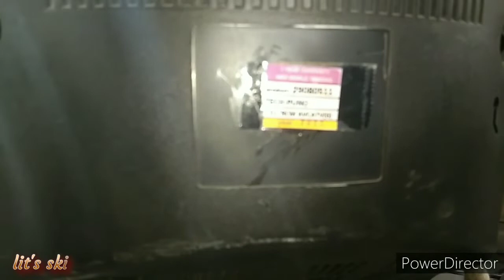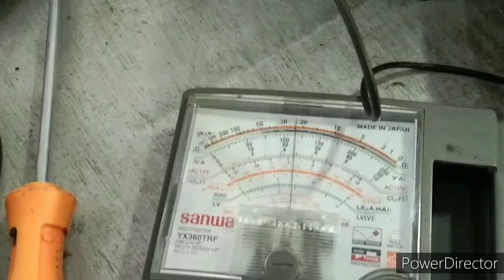Crt LG tv power switch problem